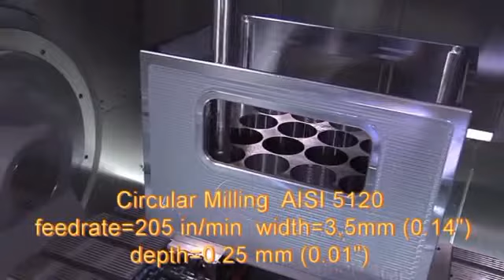03 Albrecht APC Milling Chuck In Action